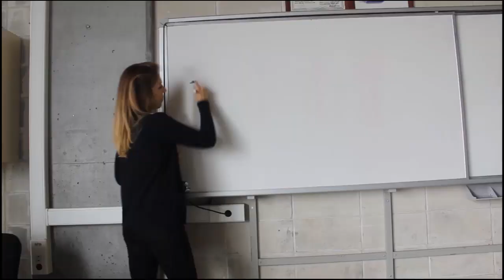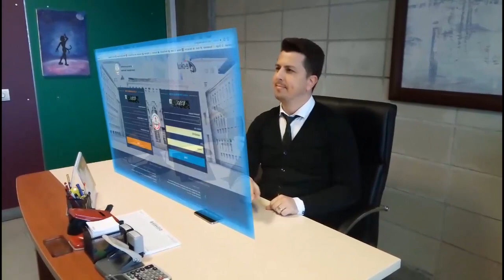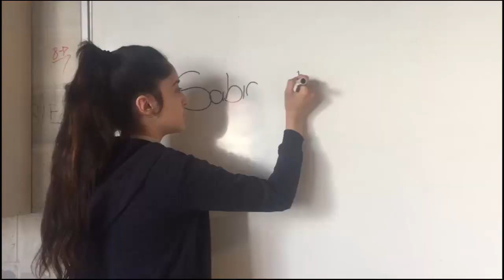Yolla -Tarkan ( Yahya Kemal Ortaokulu 8.Sınıflar Yıl Sonu Mezuniyet Klibimiz:) 2017-2018)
6. geleneksel Yahya Kemal Ortaokulu mezuniyet klibimiz:))
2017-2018 Eğitim-Öğretim yılı, Yahya Kemal Ortaokulu 8.sınıflar yıl sonu mezuniyet klibimiz.
klipte rol alan başta öğrencilerimiz ve öğretmenlerimiz ve idarecilerimize sonsuz teşekkürler, videodaki her bir sahneyi büyük emeklerle özenle çeken Türkçe öğretmenimiz Filiz İŞCAN'a, tabiki büyük emekler vererek her sahnesini  bir kaneviçe işler gibi en ince detayına kadar ayarlayan bu klibi bize sunan Matematik öğretmenimiz SONER ÖZDEMİR'e en büyük teşekkürü borç biliriz, işte karşınızda son klibimiz unutulmamak dileğiyle:)) 8.sınıflarımız idarecileri, öğretmenleri ve arkadaşları ile bir hatırası olsun istedik, iyi seyirler:)))